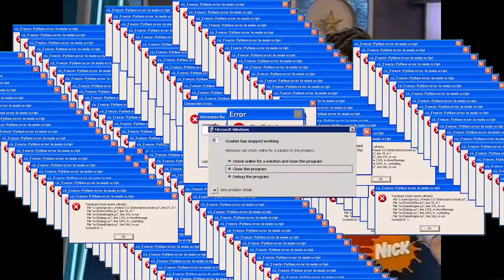Josh.exe has stopped working